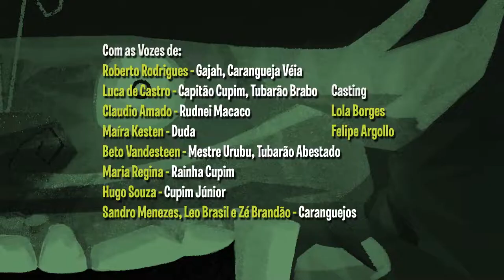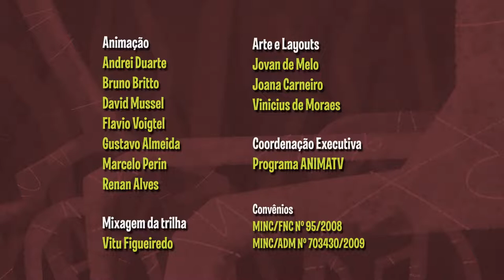Tromba Trem Temp 01 ep 02 Grande Rudinei